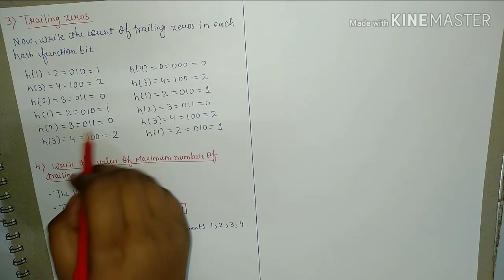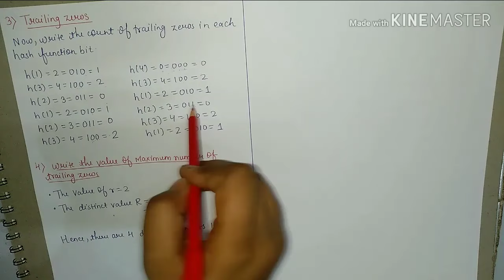Flajolet Martin Algorithm | Big Data Analytics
The Video contains brief Explanation of an important algorithm in Big Data Analytics which is Flajolet Martin Algorithm or FM.This algorithm helps in counting number of distinct or unique elements in a stream of data.